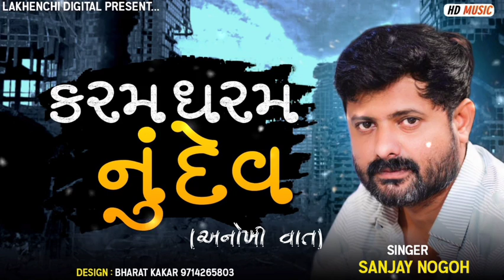વેરાગ | સંજય નોગોહ | 2023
LAKHNECHI DIGITAL

SINGER:- SANJAY ADISANANUPARU